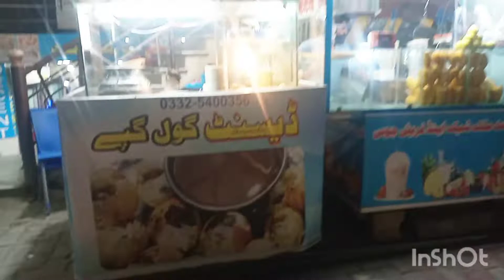back to home 🤩